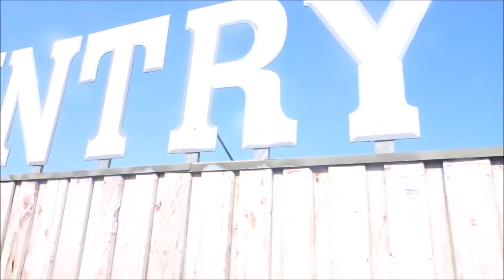Vlog #276 Slagharen 2018 Vlog #3 Fietsen Met Jan , Weer Zeiknat! ONWEER IN HET PARK!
dag 3 van mijn vakantie op Attractiepark Slagharen !

Fietsen met Jan , Zeiknat in de Expedition Nautilus , in de Jumbo's & monorail , en ONWEER OP HET PARK !